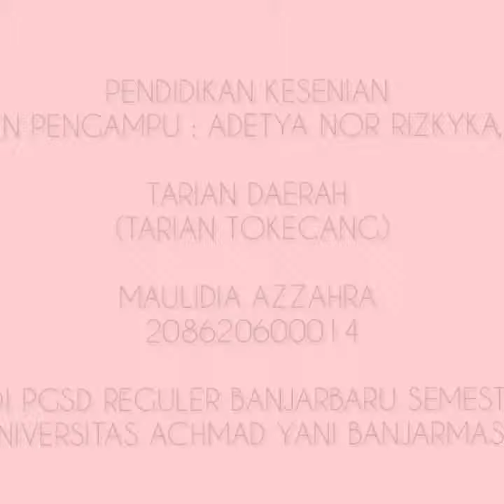Maulidia Azzahra || Tarian Tokecang || Jawa Barat || Penilaian Akhir Semester Genap